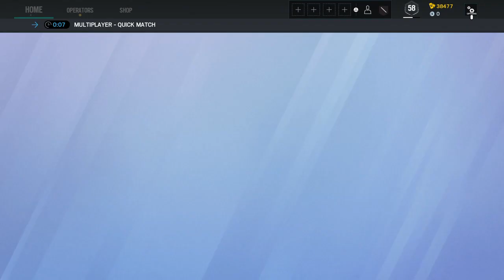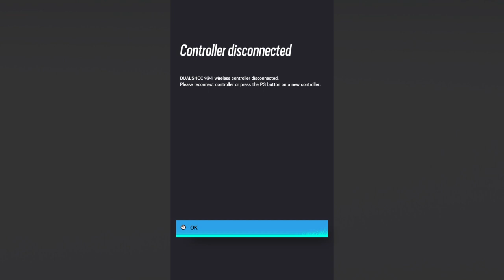Tom Clancy's Rainbow Six® Siege_20210930162837